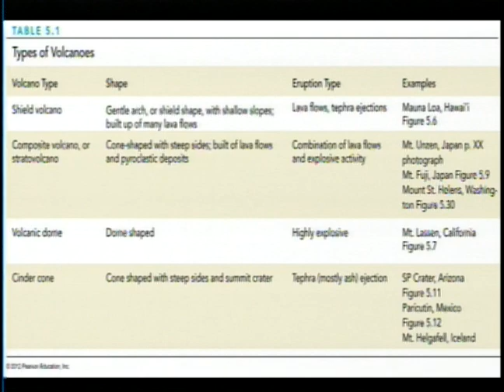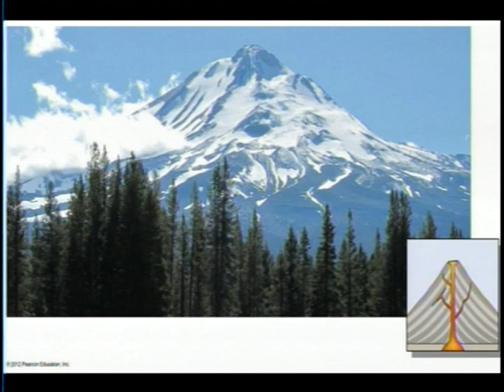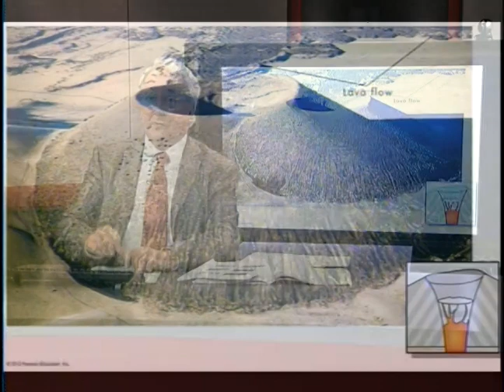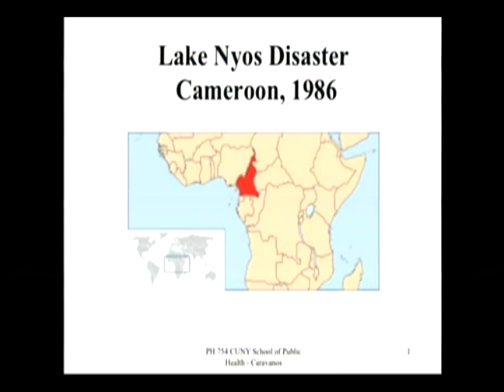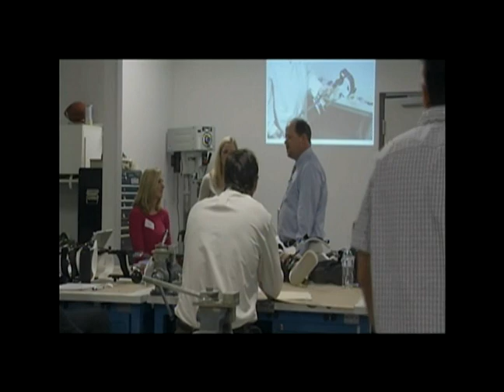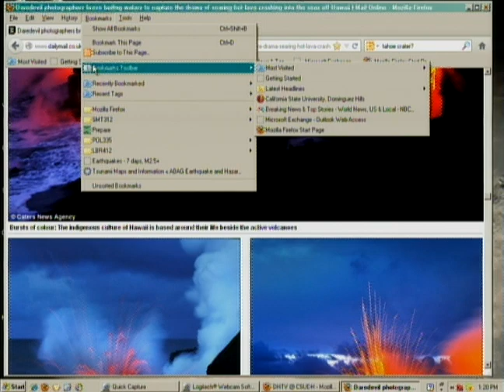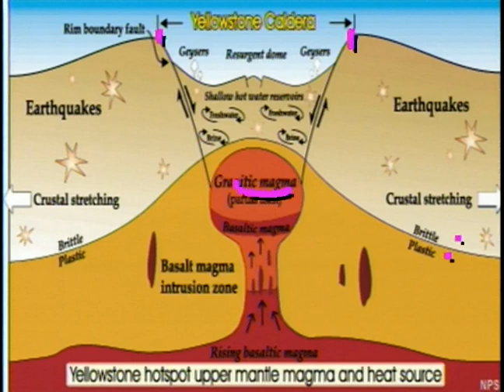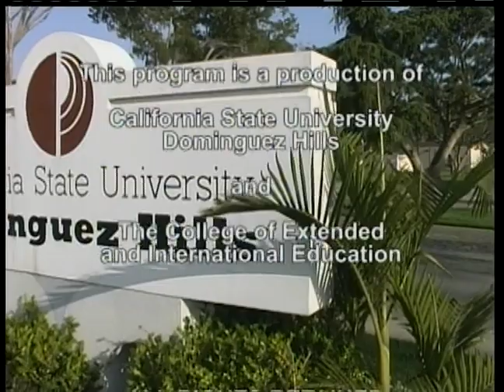SMT312 Session 6 Fall 2012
Natural Disasters with Don Gauthier     10/14/12